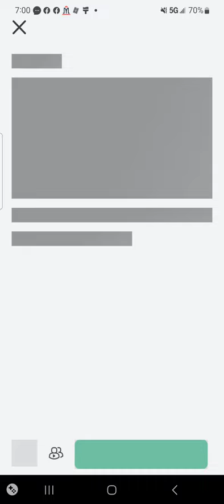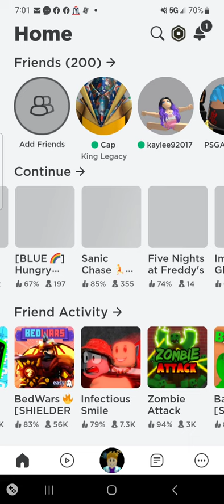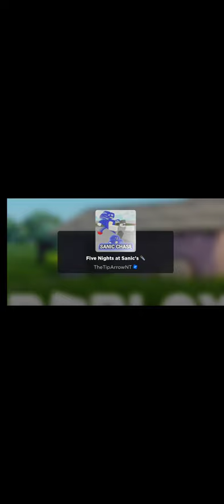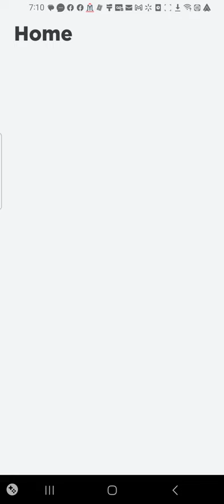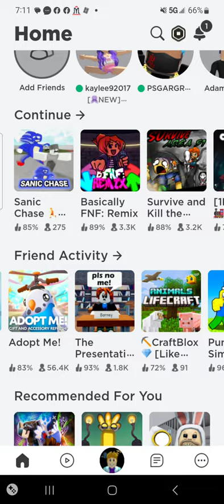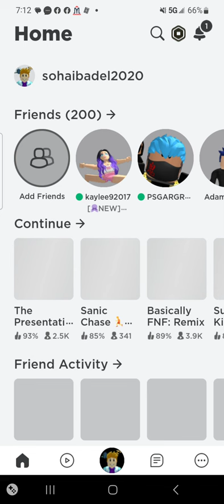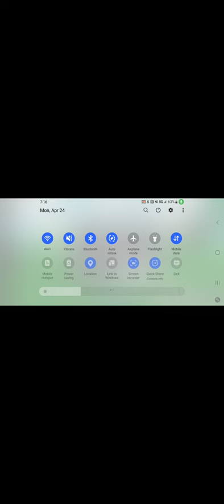5 nights at sanics